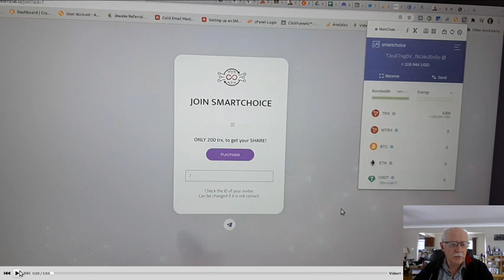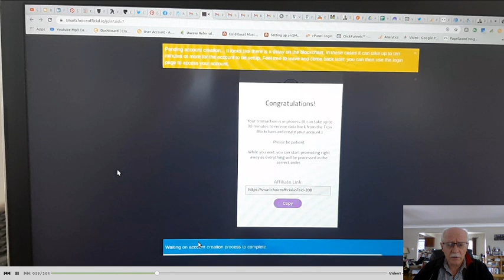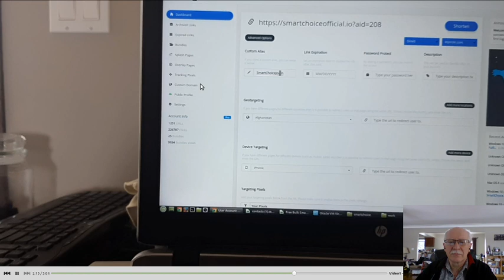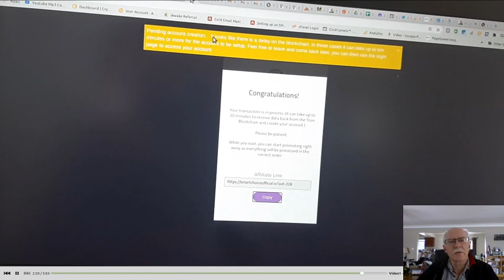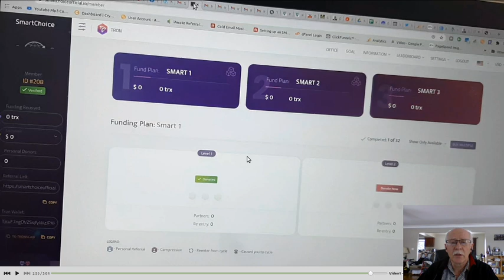Video1 Join SmartChoice voiceover 2021 01 28 14 12 44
SmartChoice App Crowdfunding for everyone

SmartContractPerpetualFundingProgram

Hey, did you see this new smart contract platform yet?

Pandemic Proof, Lockdown Proof, 2020 Proof, Easy, Fast

This NEW Tron ‘Smart Contract’ income stream system gives you money from home —
safely, securely and with perpetual potential.

MUST SEE! Easy to start…

You can start making income in an hour or less - sweet!

You’ll want to get the details immediately.

Your instant pay is waiting for your activation…

it's all in the app.

Never miss a video on this channel about making money online & building passive income.

★☆★ FOLLOW ME ★☆★

Join us on the live webinar
Sunday's Overview and Update Webinar.
Time: Sundays 06:00 PM Pacific Time /  09:00 PM Eastern Time
We have some exciting updates to share with you!

Invite all Team Members and Guests!

Tuesdays, Thursdays and Sundays
Time: 06:00 PM Pacific Time /  09:00 PM Eastern Time

You like what you see?

Top 11 crowdfunding sites and one best 2020 and beyond platform

New pandemic-proof way to fund all your personal and business needs

If you don't have SmartChoice app The link to get it 📹